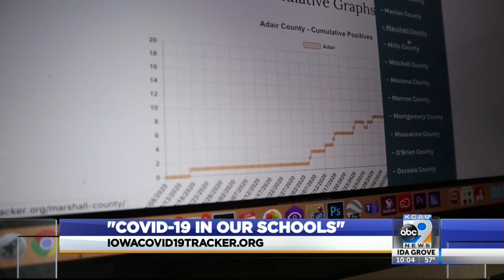COVID-19 School Tracker